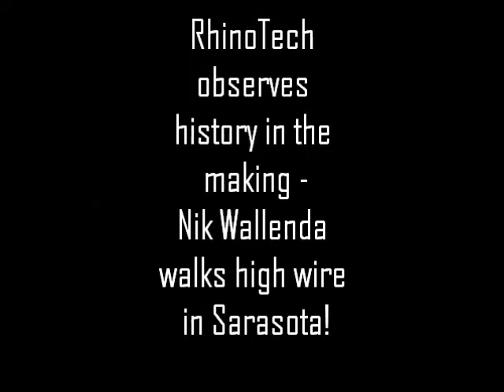Fearless Screen Printing.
Truly remarkable - Nik Wallenda's FEARLESS high wire walk in Sarasota without a net last week (he's the guy who sky walked Niagara Falls)! Reliance on about 10-12 helpers on the ground who anchored the tightrope by steadying guide ropes that were attached to the high wire helped in his success. The wind didn't help!

Hard tot understand that type of risk-taking, yet in business, it's seems to be a tightrope affair pretty much all the time. Do you agree?

When Nik Wallenda reached the platform at the top of the crane, he didn't hesitate. He just stepped onto the wire and walked toward his goal. We're pretty certain that he just "went for it" because of extensive, painstaking preparation and trust that allowed him to manage the risk.

His pre-walk techniques, though, are the key for all of us in business; to do what is necessary to manage risk. By being meticulous in comparing experience, quality and prices and figuring out who will 'have our backs'  for the long-term, we prepare ourselves to minimize risk and potential hasty decisions.